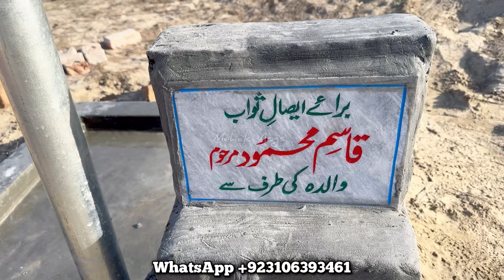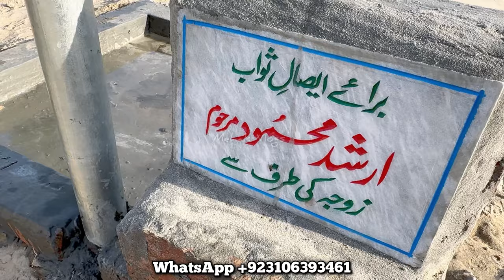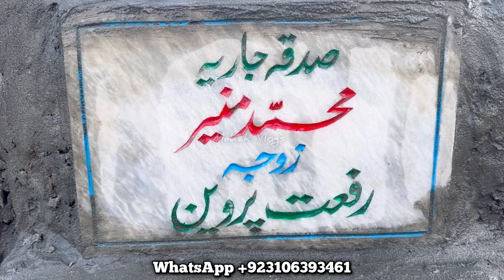Baba Ji Kay Makan Ka Kam Start Aur Sara Saman Aa Gia || Village Family Vlogs Routine|| Mehak Vlogs